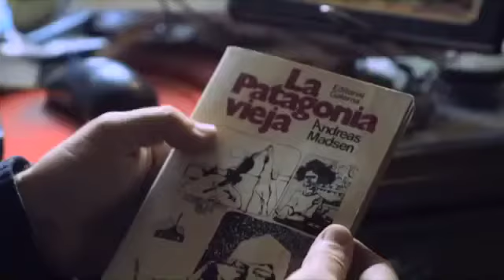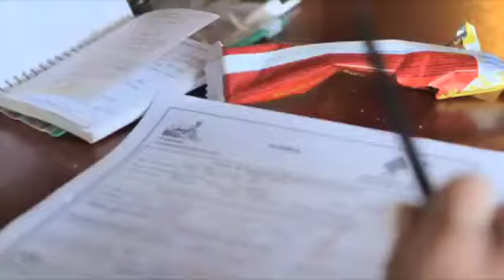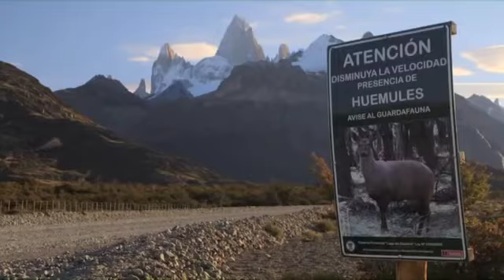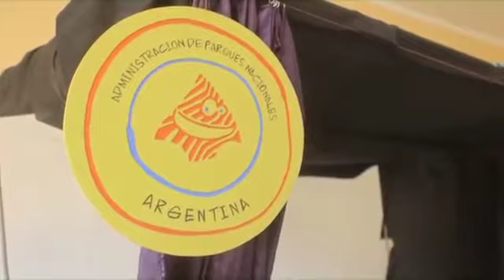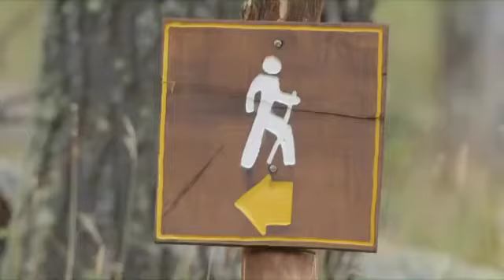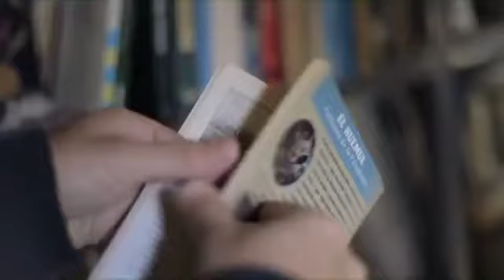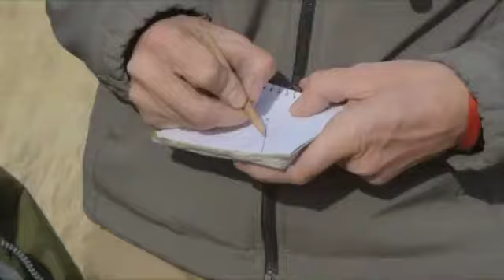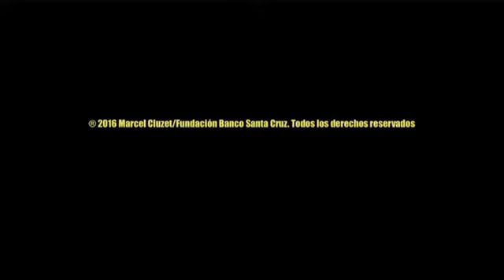Documental "En la senda del huemul"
El documental "En la senda del huemul" es parte del Programa de Conservación del Huemul que lleva adelante la Administración de Parques Nacionales junto a la Fundación Banco Santa Cruz.
Con el fin de concientizar a la población sobre este ciervo en peligro de extinción, pronto se comenzará a distribuir de forma gratuita en bibliotecas y establecimientos educativos.